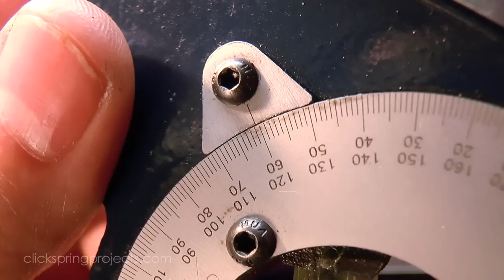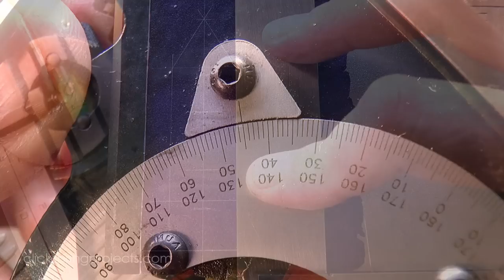Workpiece Preparation & Layout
Taken from:-

"Home Machine Shop Tool Making - Machining A Small Lathe Carrier" and

Cameras:
Panasonic GH5
Panasonic X920

Tools & Shop Products:
Dormer A190202 Jobber Drill Set, 1.0 mm - 6.0 mm x 0.1 mm Size
Dormer A190203 Jobber Drill Set, 6.0 mm - 10.0 mm x 0.1 mm Size
Anytime Tools 5 Lathe Mill CENTER DRILL
Loctite 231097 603 Retaining Compound, 10 mL
Dykem blue
Sherline Lathe
Sherline WW collets
Generic Dial Indicator 0.001"
Interapid Dial Test Indicator
Bernz-O-Matic ST2200T Micro Flame Butane Torch Kit
Optivisor Headband Magnifier
Boric Acid Powder, 6 oz.
Norton 1-by-2-by-8-Inch Fine/Coarse India Combination Oilstone, Red
Saint Gobain (Norton) - 4 Arkansas Stones + case
Magnetic Base Adjustable Metal Test Indicator Holder Digital Level 14" - Tool Stand
Anytime Tools Angle Block Set 1°, 2°, 3°, 4°, 5°, 10°, 15°, 20°, 25°, 30° Precision +/- 20 Seconds, Machinist Tool, 10 Piece Set

Books:
Workshop practice Series
Machinery's handbook